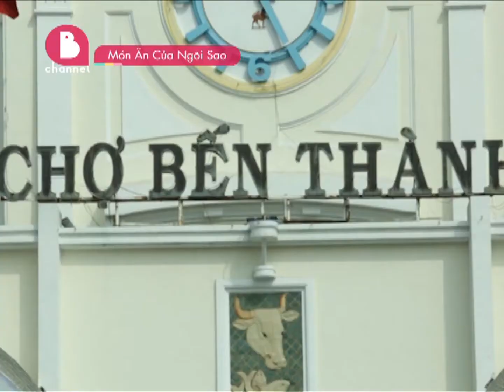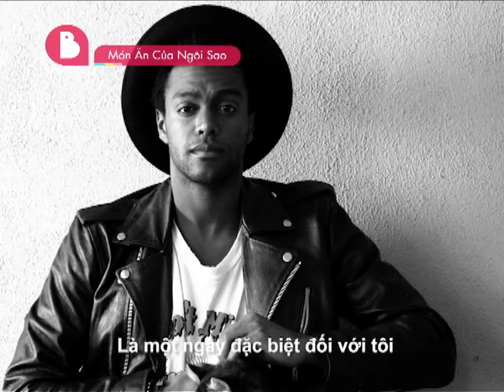MÓN ĂN CỦA NGÔI SAO_Khánh Thy nấu ăn cho người tình bí mật_Tập 1 (1/3)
Lần đầu tiên xuất hiện tại ChannelB, show truyền hình “Món ăn của ngôi sao” sẽ mang đến cho khán giả tài nghệ nấu ăn có một không hai từ siêu đầu bếp của các ngôi sao Hollywood - Jack Lee cùng các khách mời nổi tiếng. Mỗi tuần gian bếp của Jack sẽ giới thiệu những công thức tuyệt vời giúp phụ nữ ăn uống khoa học và đẹp hơn mỗi ngày. Đằng sau mỗi món ăn là một câu chuyện mà Jack Lee và các Sao muốn chia sẻ cùng khán giả.

Bất ngờ trong mỗi tập sẽ có một khách mời cùng anh thực hiện lại món ăn, và dành tặng cho người mà họ thương yêu nhất. Đừng bỏ qua cơ hội trò chuyện cùng các Sao như: Khánh Thi, Thúy Hạnh, Nhan Phúc Vinh, Kim Xuân, Ngọc Trinh, Cát Phượng, Giang Hồng Ngọc... và truy tìm "người yêu bí ẩn" của họ cùng “Món ăn của ngôi sao”.

Đón xem  “Món ăn của ngôi sao” vào lúc : 20h30 Thứ Ba và Phát lại: Thứ 4: 5h30 – 9h30; Thứ 5: 6h30 – 10h30; Thứ 7: 22h. Chủ nhật: 5h30 – 9h30 trên ChannelB - Kênh truyền hình dành cho phụ nữ và gia đình; kênh số 15 trên hệ thống truyền hình cáp HTVC +, hệ thống VTVcab và VTC.

ChannelB - Kênh truyền hình dành cho phụ nữ và gia đình; kênh số 15 trên hệ thống truyền hình cáp HTVC +, hệ thống VTVcab và VTC.